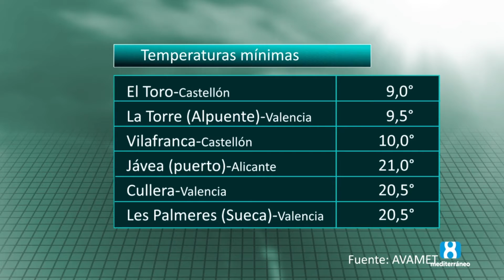El tiempo - Mediodía. 4 de junio